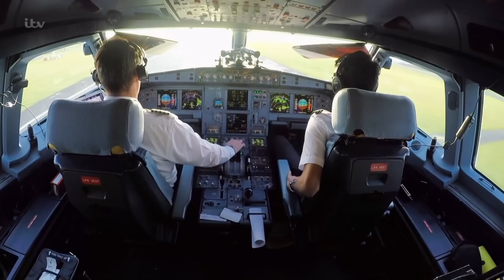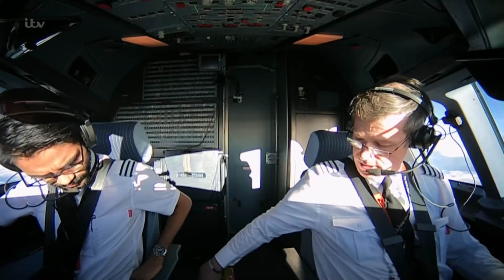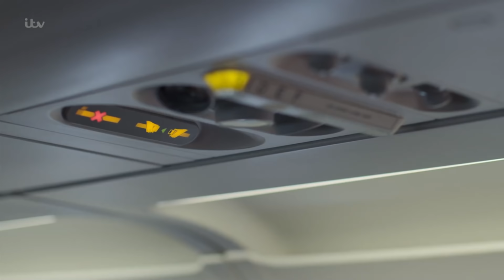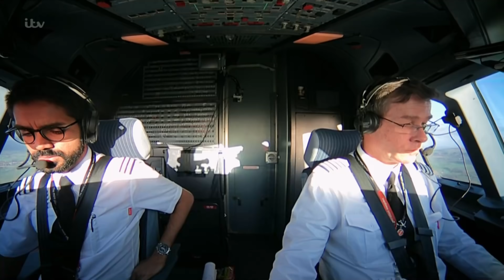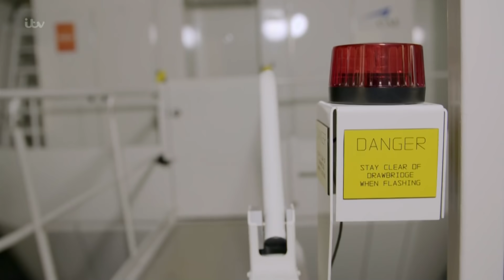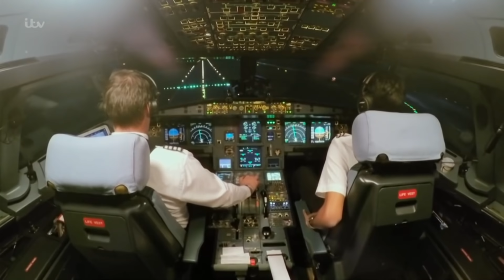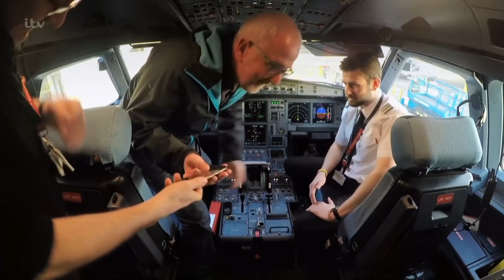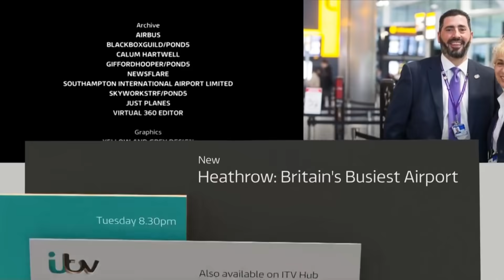Easyjet Inside The Cockpit Season 2 Episode 3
In the last episode of the series, We meet the pilots flying out of two of easyJet's regional bases: Manchester and Newcastle and we join Senior First Officer Iris De Kan on her mission to become a Captain.